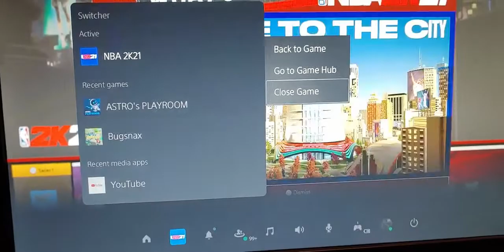طريقة اغلاق التطبيق في جهاز ps5